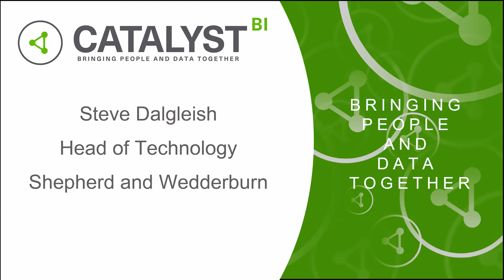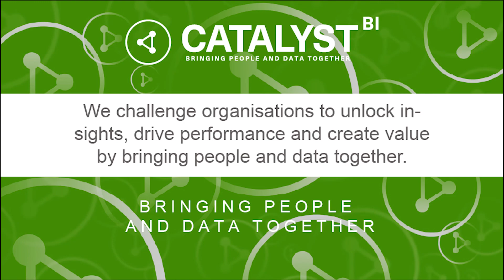Steve Dalgleish - Shepherd & Wedderburn Customer Soundbite